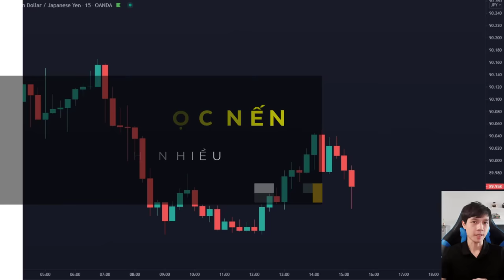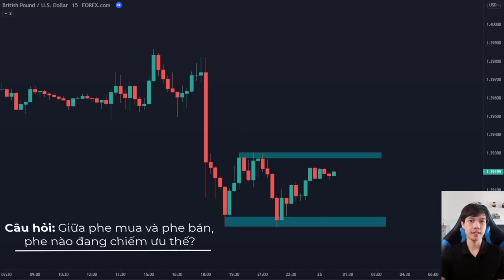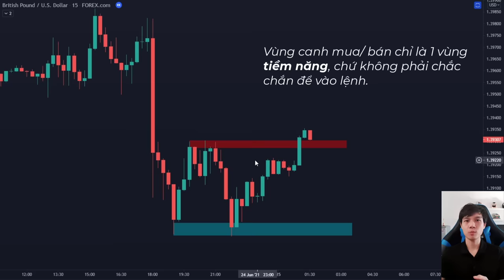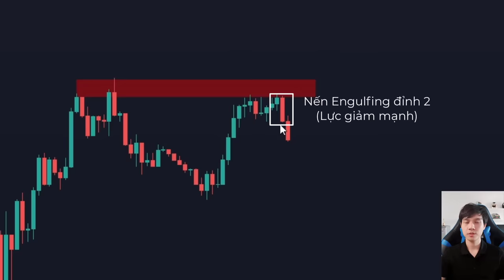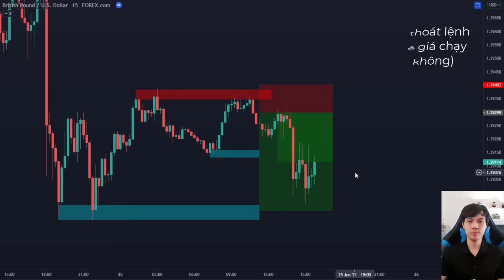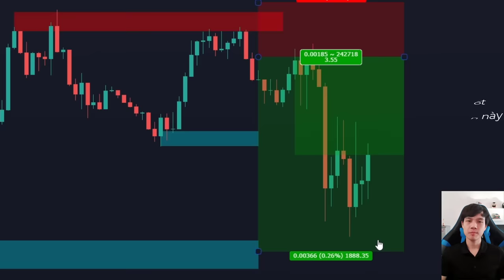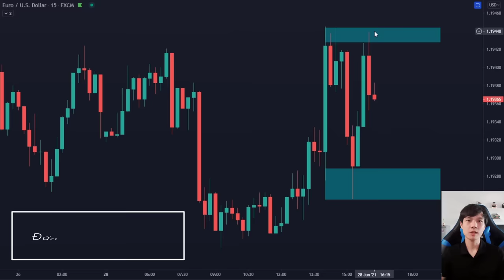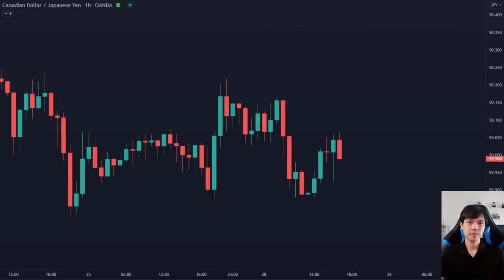Vào lệnh với ĐỌC NẾN mà không cần PHÂN TÍCH NHIỀU